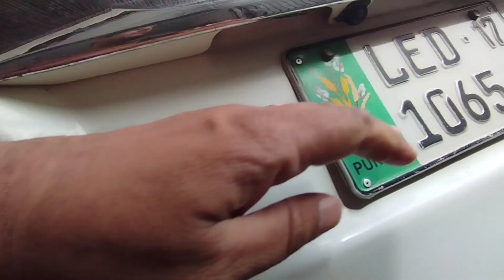Used car for sale in Pakistan || Used car price in Pakistan 2023 || Low price car rate in Pakistan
Used Toyota 86 corolla car in Pakistan
Used 86 corolla for sale in Pakistan
86 corolla modified car for sale in Pakistan
Used Toyota Yaris car for sale in Pakistan
Good condition Toyota Yaris for sale in Pakistan
Used wagonr vxl for sale in low price at Pakistan
Used Yaris Attv car for sale in Pakistan
Best review car for sale in Pakistan
Best 86 corolla car for sale in Pakistan
Best review 86 corolla in Pakistan